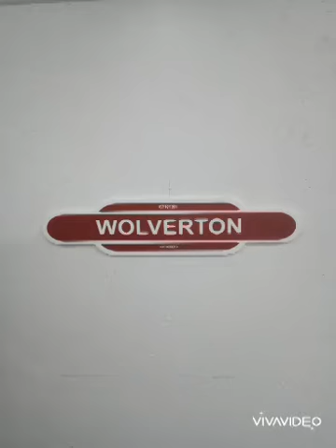Progress in photos of my layout Wolverton centre sidings (Video 2)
Photo montage of progress made so far.